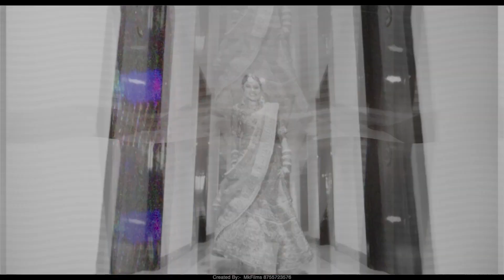BEST CINEMATIC WEDDING TEASER | Saloni & Rajat | MK FILMS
Bareilly wedding teaser
 Welcome to the Channel of a MK FILMS Photography .  There will be an upload of all types of Videos !!!  :) ) Wedding Highlights , Musical Nights , Pre - Wedding , Pre - Birthday Shoot Portfolio Shoot .  Pre - Baby Shoot , Live Programs
  Photography by MK FILMS BAREILLY